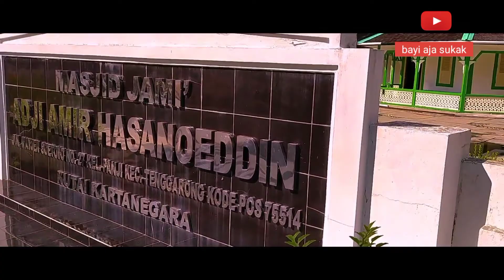Instrumen musik tingkilan kutai yang digabong.. nyaman beneh didengar sanak aii.. asli ndi bejenakak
bagi emek yang lagi hamil, baik beneh didengarkan buat kandungannya, agar melatih interaksi, pendengaran serta kinerja otaknya, bagi kanak perantauan beeh bakal molah air mata tetak teingat keluarga...

lagu asli dari:
@aji dinur
@wong kota bangun